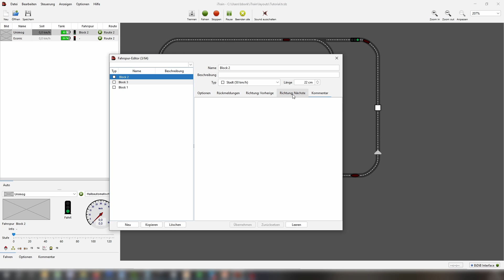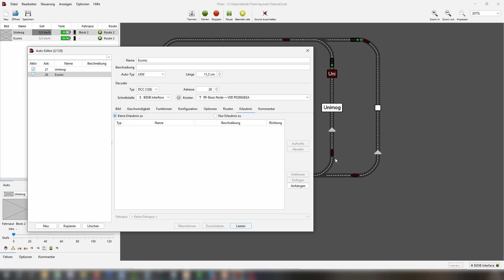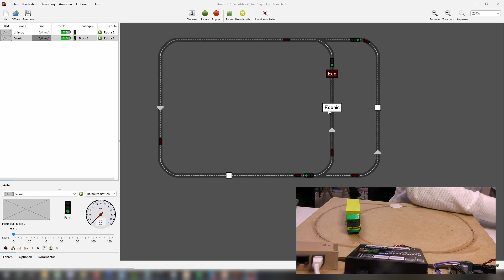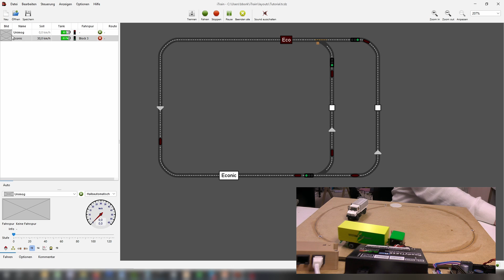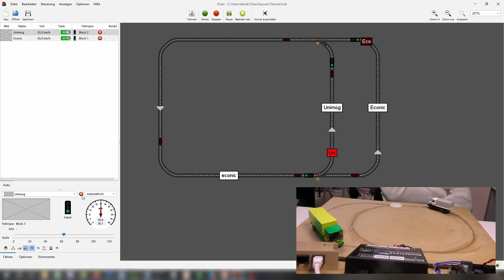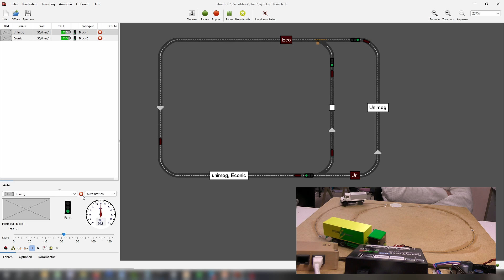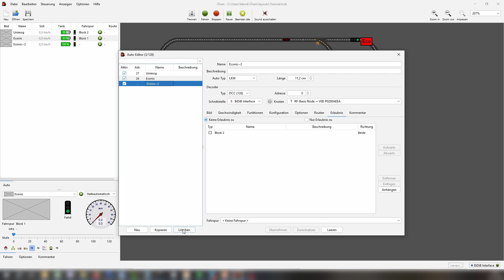Steuerung Open-CarSystem mit iCar #7 | Einfahrt in Fahrsteifen nur für bestimmmte Fahrzeuge erlauben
In diesem Teil der Tutorialserie zeige ich dir, wie du iCar mitteilen kannst, das bestimmte Fahrsteifen nicht für manche Autos nicht verwendet werden dürfen.